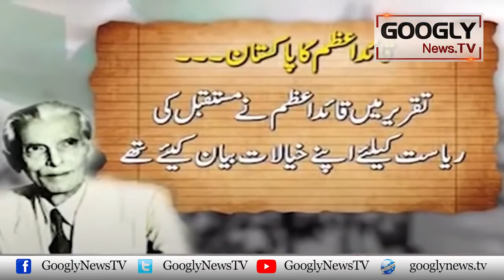Jinnah Pakistan Ko Islamic Banana Chahtay Thay Ya Liberal? | Googly News TV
Jinnah Pakistan Ko Islamic Banana Chahtay Thay Ya Liberal?